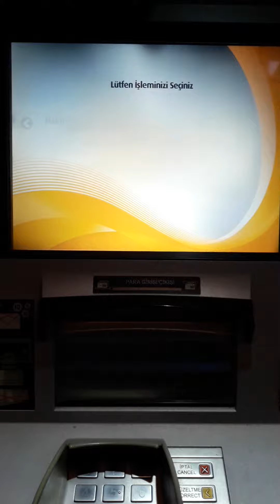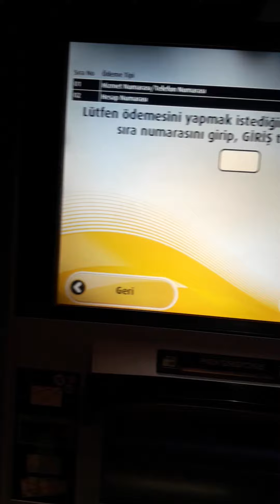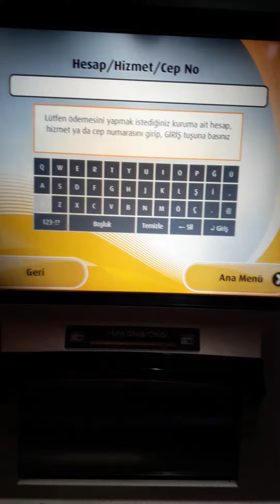Vakıfbank atm den telefon faturası ödeme,Atm den kartsız telefon fatura ödemesi,vakıfbank fatura